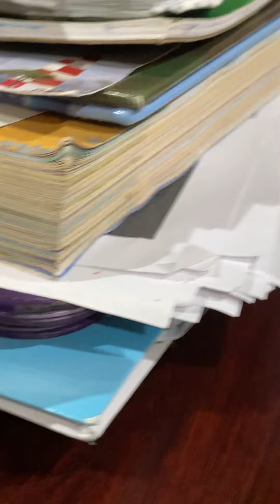LPS School sucks short skit 1/3